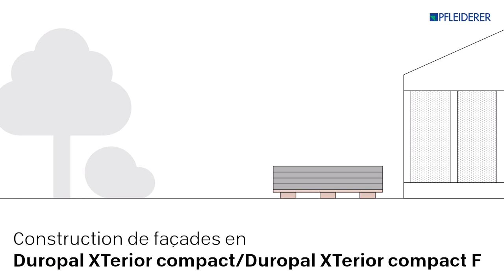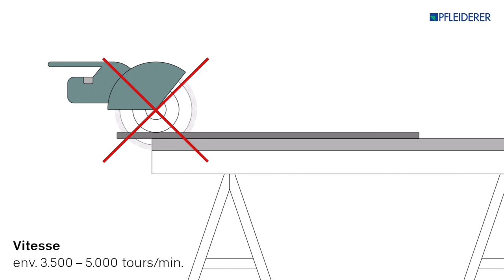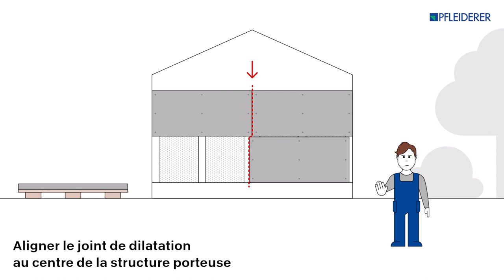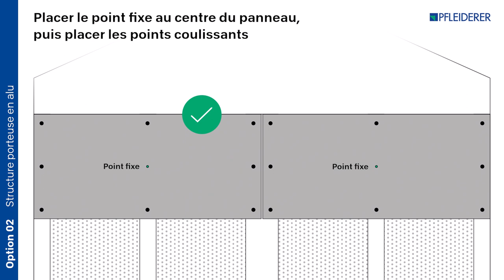Panneaux de façades Pfleiderer - Coupe et montage pour sous-structure en aluminium